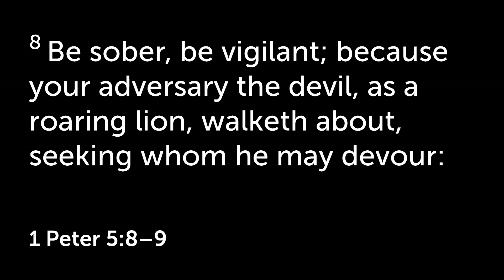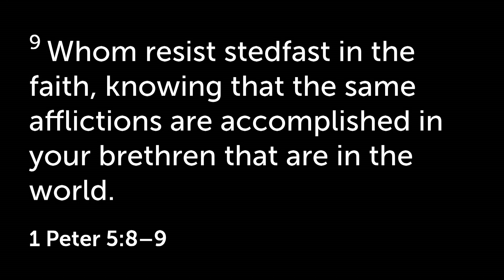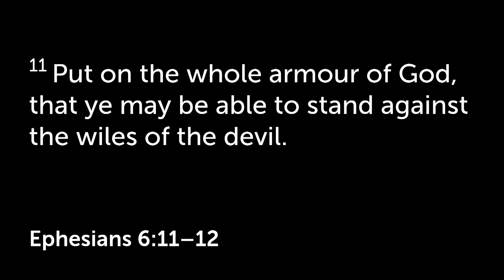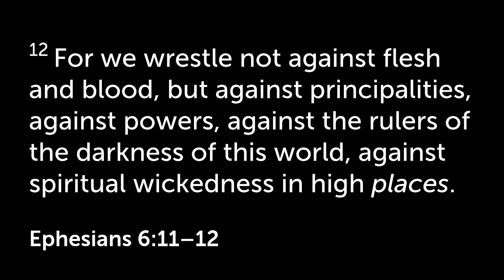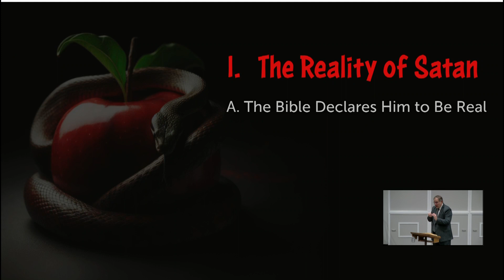"An Education About the Enemy"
Pastor Finley Cutshaw preaches on "An Education About the Enemy" on Sunday morning, January 21st, 2024 at East Side Baptist Church in Bartlett, TN.